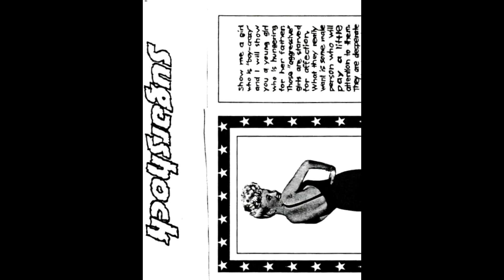Sugarshock - Playtime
Sugarshock Demo Tape (1991)